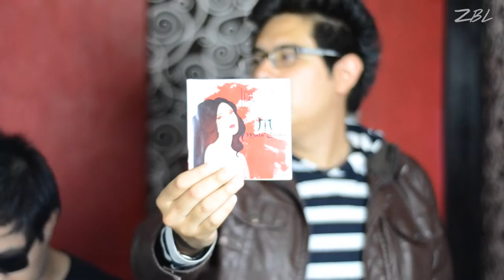P.# 152 - Sesión con Mala Crema - Te Pajajte Compadre